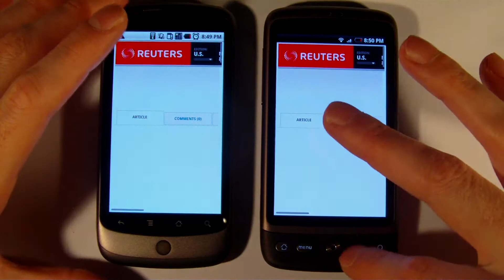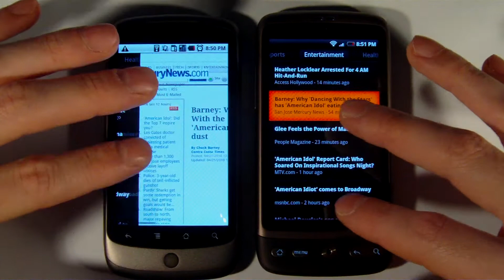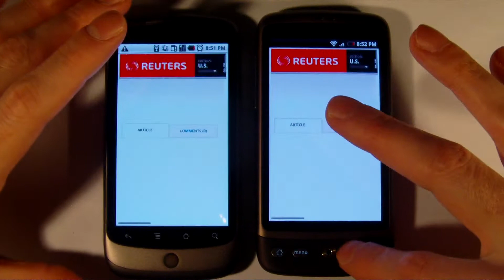HTC Desire or Nexus One - Genie widget (Internet) test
Genie widget (Internet) test - Web browsing